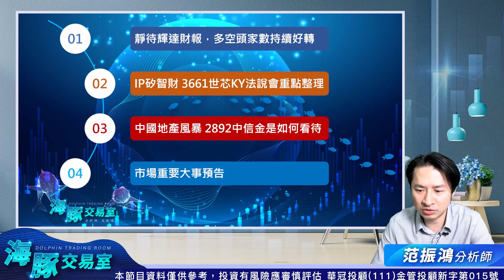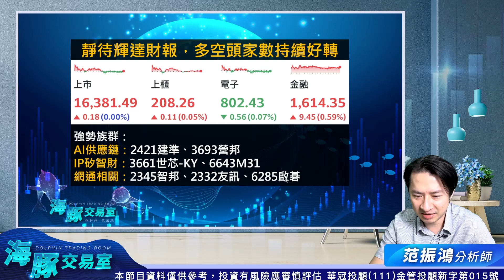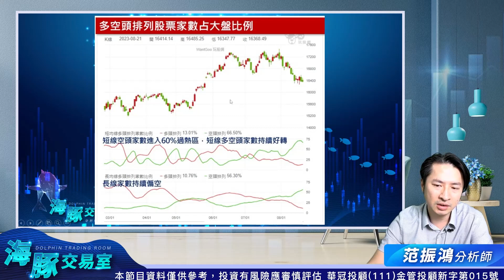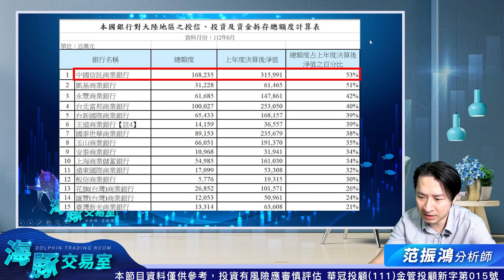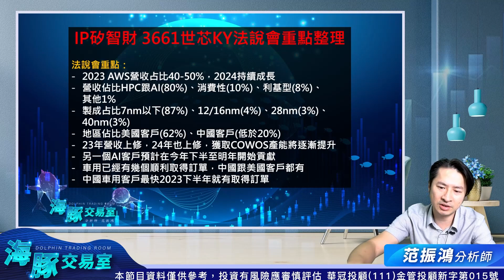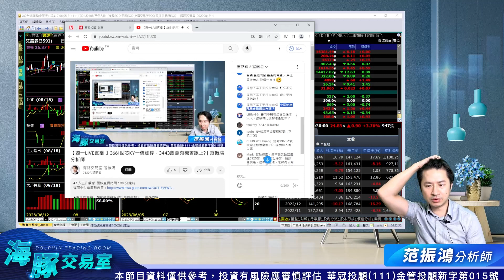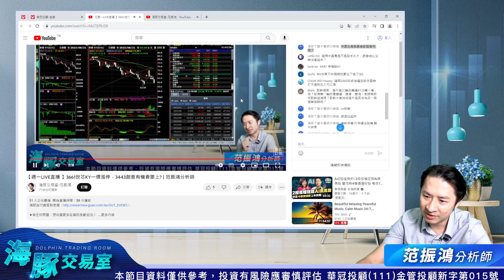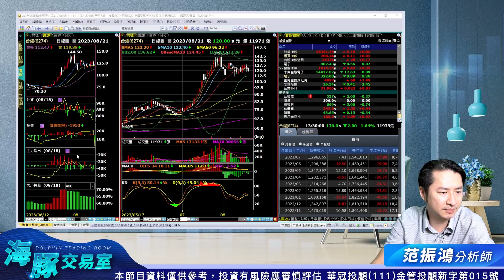3661世芯KY一價漲停，3443創意有機會跟上?【直播回看】｜海豚交易室｜范振鴻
【免費服務表單】

100台北市中正區忠孝東路二段100號6樓之2